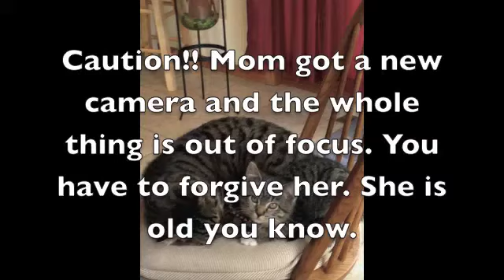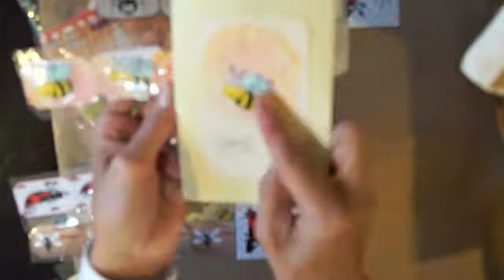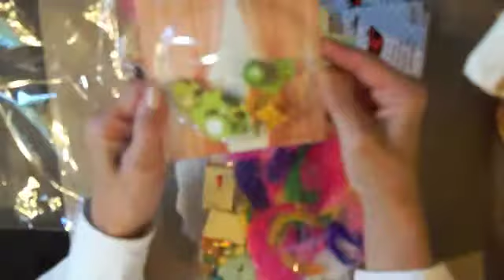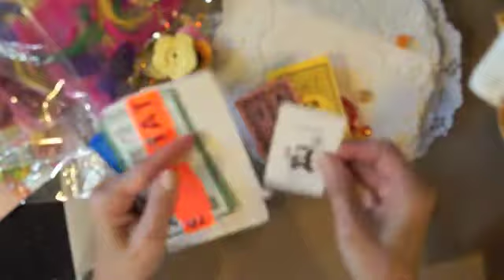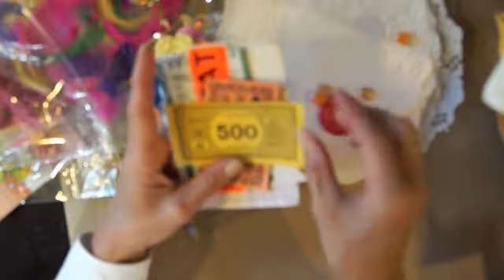June Tickets YPP 2013